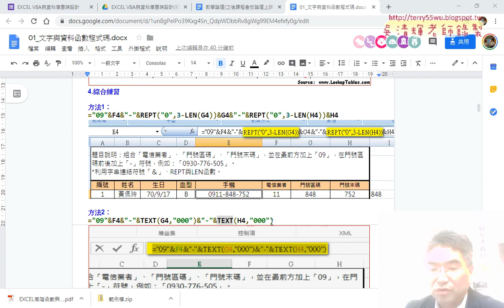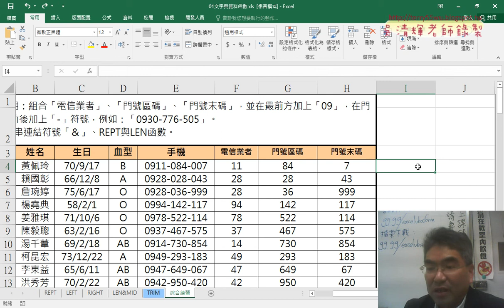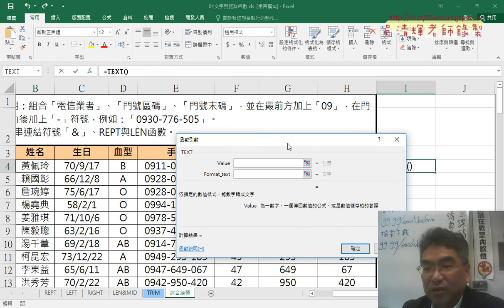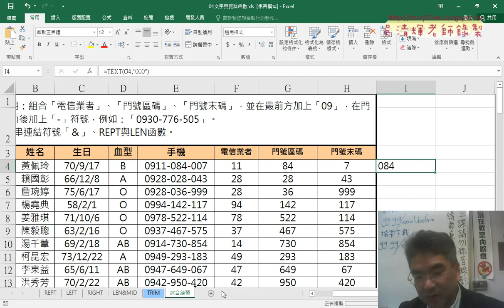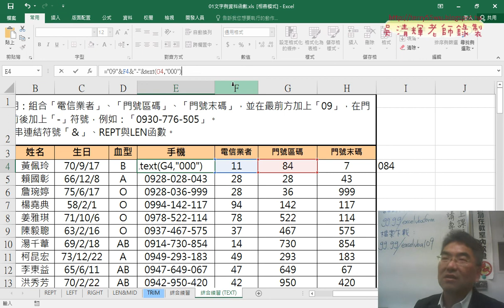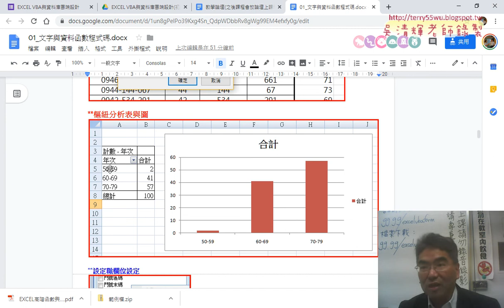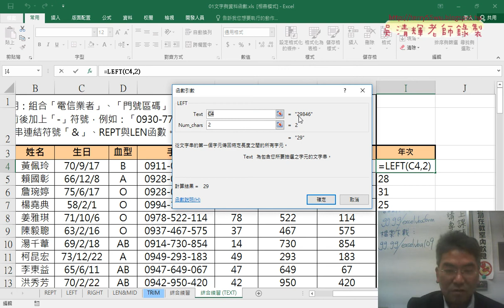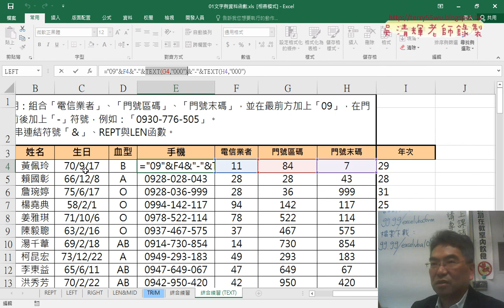04 改用TEXT函數串接手機號碼